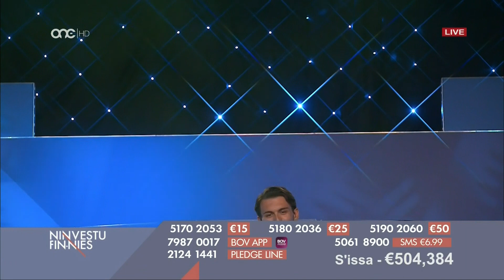AIDAN - L-Ewwel Tfajla Li Habbejt on ONE TV Marathon 2021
AIDAN - L-Ewwel Tfajla Li Habbejt on ONE TV Marathon 2021 - Copyright ONE Productions Limited/Authors.